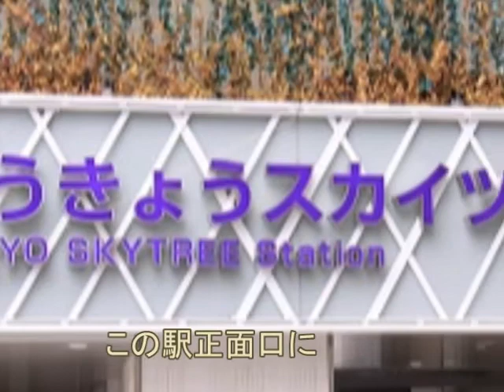歴史散策会 ー とうきょうスカイツリーとその周辺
歴史散策会は２月１２日、向島地区の散策を実施しましたが、それに先立ってスカイツリーの350ｍ展望デッキに、一部の人は450ｍ展望回廊に昇って、空中展望を楽しみました。団体入場の資格を得るために恵寿友会からの参加協力もお願いしました。（武藤）
(BGMはBenny Goodman - Clouds Clouds Cloudsでした)